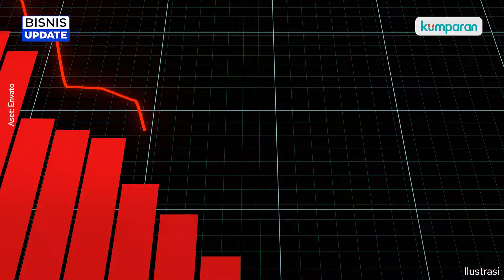Warga Kelas Menengah RI Turun Kasta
Warga kelas menengah RI mengalami penurunan kesejahteraan. Di 2023, kelas menengah RI sebanyak 52 juta atau 18,8 persen dari total populasi. Kelas menengah berperan penting bagi penerimaan negara dari pajak. Lebih dari separuh pekerja kelas menengah berada di sektor jasa
bernilai tambah rendah